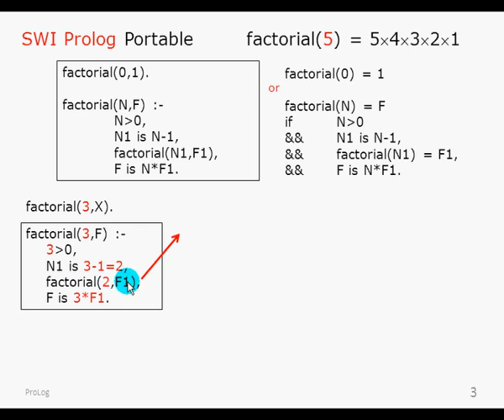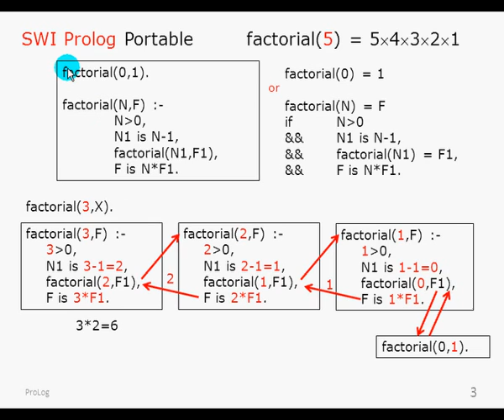prolog 03 factorial